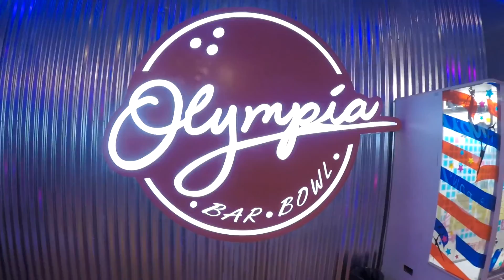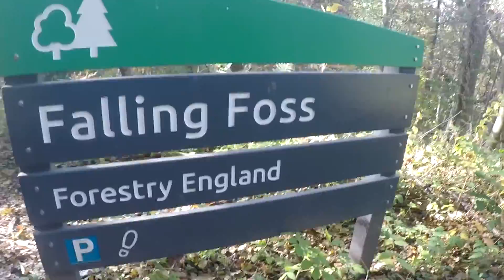October Trip to the Yorkshire Coast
Filey, Scarborough, Whitby, Falling Foss, Robin Hoods Bay, Yorkshire